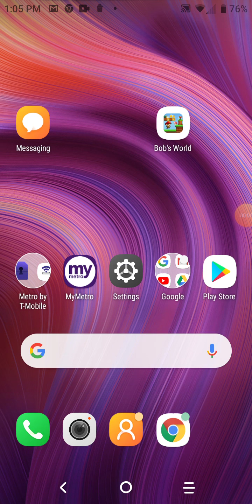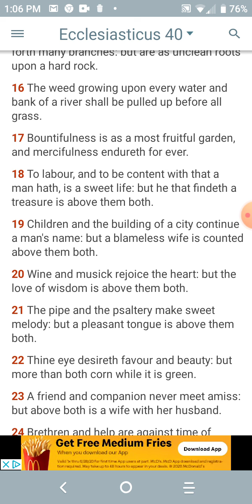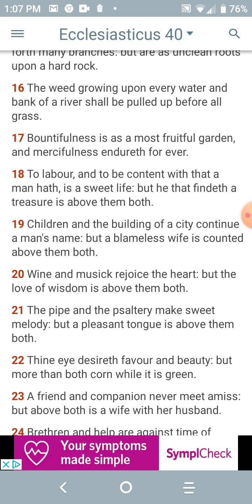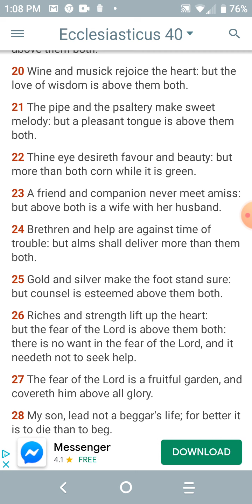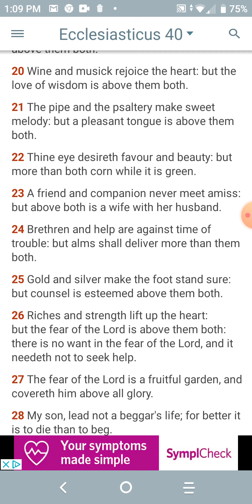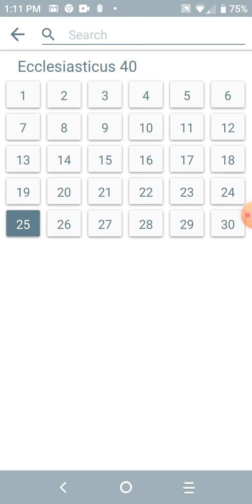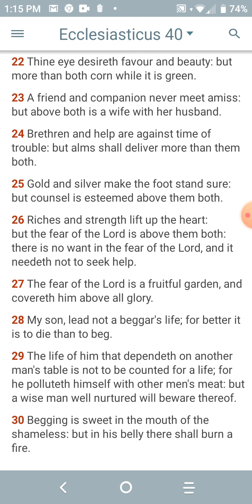PT 3 Sirach chapter 40